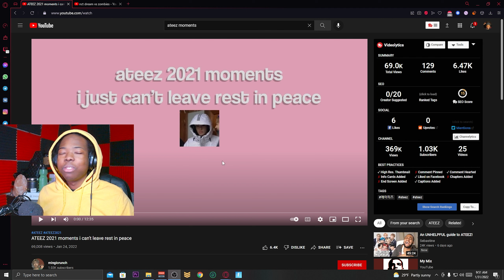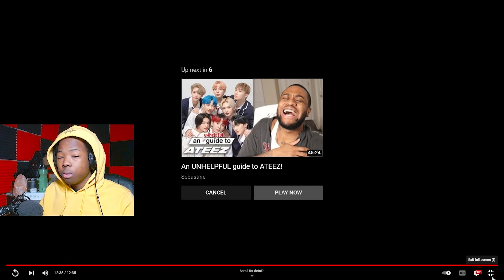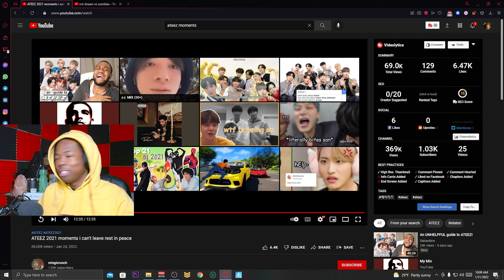ATEEZ 2021 moments i can't leave rest in peace (reaction)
ATEEZ 2021 moments i can't leave rest in peace